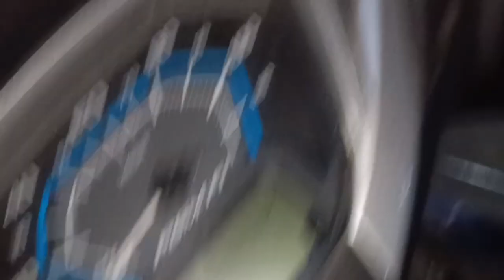Diwali Dhamaka 🎇❤️ || Diwali Vlog ❤️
Dhamaka 🎇❤️ || Diwali Vlog ❤️
12 Nov 2023